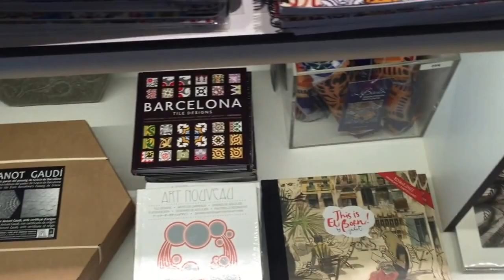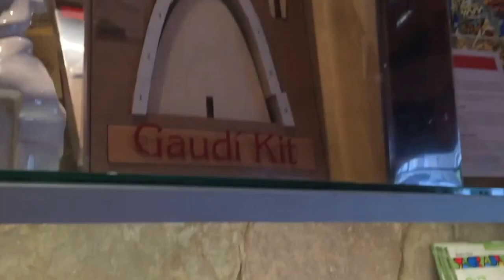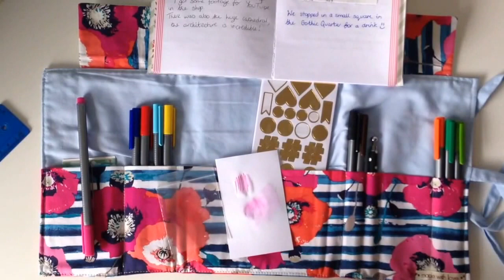Travellers Notebook Pouch - Barcelona 2016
***Expand for more information & links! ***

The pouch is usually used for my planner essentials but I found it was also perfect to slip into my hand luggage :)